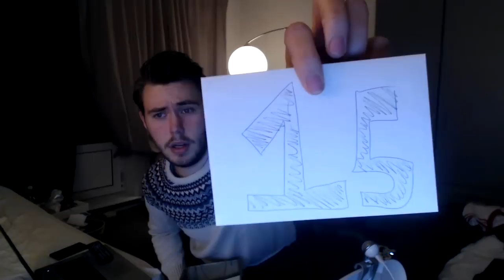MILJOENENJACHT #10 | VERDUBBELAAR!!! | FIFA 15 ULT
Hoeveel likes voor een nieuwe aflevering morgen?

Wil je FIFA munten kopen? Ga dan naar en gebruik de code 'FCR5' bij het afrekenen voor 5% korting!! Je coins worden snel en